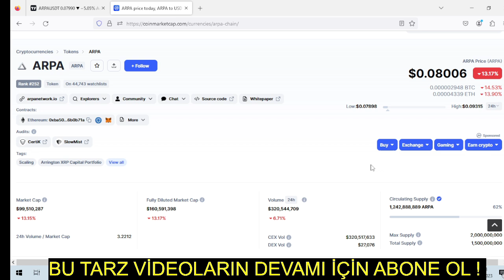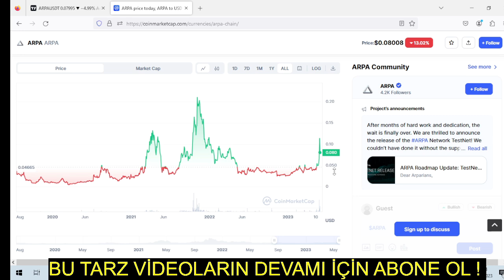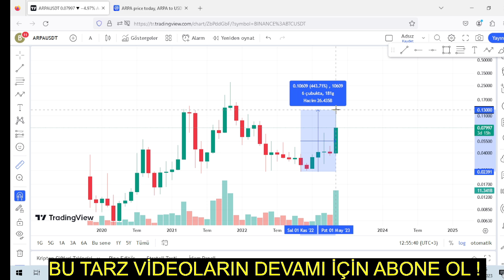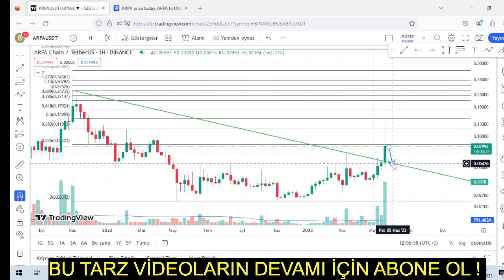ARPA COIN ANALİZİ 🚀 - Burdan Alınır mı ? NE Kadar KAZANDIRIR ! Analiz - Yorum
Arpa coin analiz videomda, arpa coin geleceği hakkında bahsettim. Arpa coin yorum olarak düşüncelerimi, önemli destek ve direnç seviyelerini anlattım. Arpa chain analiz ederken uzun vade ve kısa vade hedeflerini verdim. Kripto paralarda teknik analiz yaparken kısa vadeden daha çok uzun vade bakmak gerekir diye düşünüyorum. Bitcoin analiz videolarım da kanalım damevcut. Son dakika kripto para gelişmeleri ile ilgili devamlı teknik analiz videoları yüklüyorum.

ARPA Coin Yeni Rota Analizi Yorum Hedef Son Dakika Geleceği
ARPA COİN TEKNIK ANALİZ DESTEK VE DIRENC BOLGELERI
ARPA Coin Nedir Analizi Yorum Hedef Son Dakika Geleceği
ARPA coin Yorum - ARPA Coin Nedir, grafiği analizi ve Geleceği
ARPA COIN ANALYSIS

ANLATTIKLARIM KESİNLİKLE YATIRIM TAVSİYESİ İÇERMEMEKTEDİR. ALIM VE SATIM KARARI TAMAMEN SİZE AİTTİR.